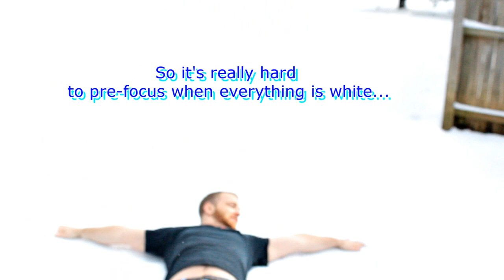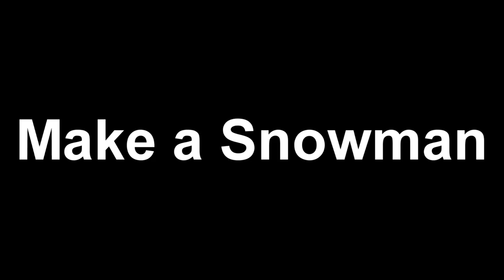Winter in Georgia?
So confused...